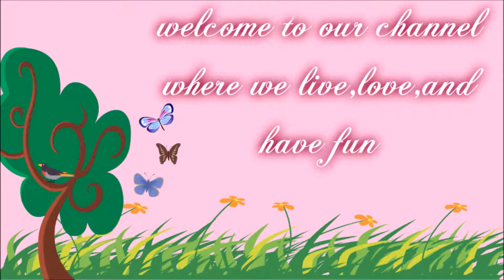hes done with me :(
Austin got a little upset with me but it was way to funny. we went to a birthday party. Christian was a mess at the party in front of everyone.

snap chat ashleylayne797

Learn new things about us everyday, we like to keep it real with you guys, we like to have fun with friends and family an especially our kids. We are happily married and love each other very much ❤️🤗
We keep our world 🌎 spinning.

Friendly reminder: stay positive when things bring you down. Keep a smile on your face even if you wanna frown.